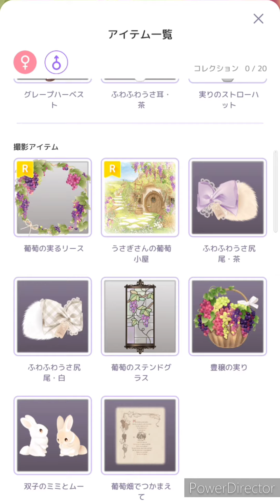【ピュアニスタ】新ガチャ引いてみた！ガチャ券５枚で神引き！【葡萄畑でつかまえて】